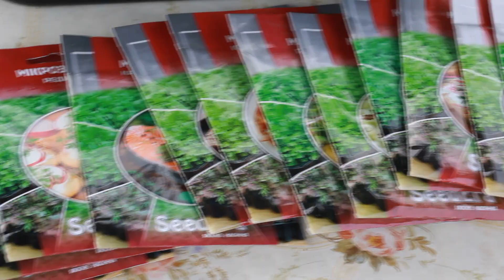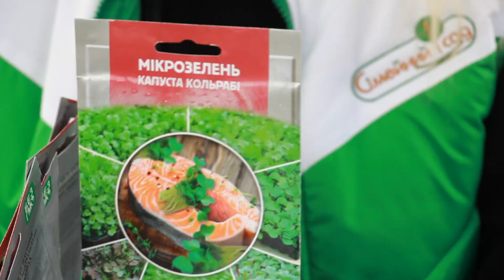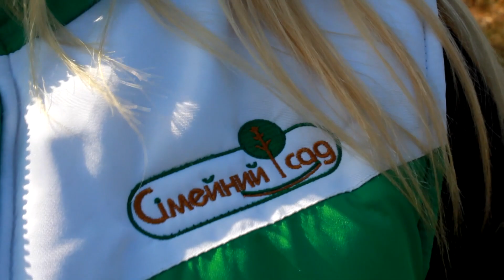Мікрозелень від А до Я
Мікрозелень або мікрогрін, що це? Модний тренд чи джерело здоров'я і молодості? У цьому відео ми розказуємо про усе, що потрібно знати про мікрозелень. А також знайомимо з усією лінійкою мікрозелені SeedEra від Сімейного Саду.

З любов'ю, Ваш Сімейний Сад :)